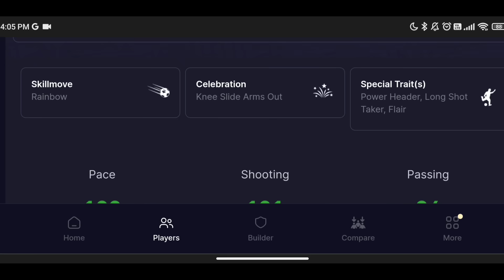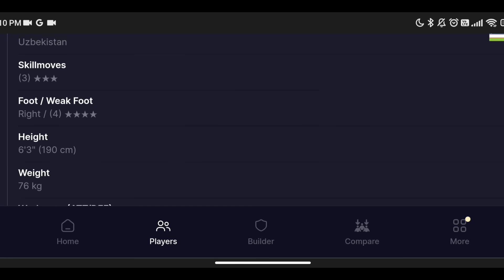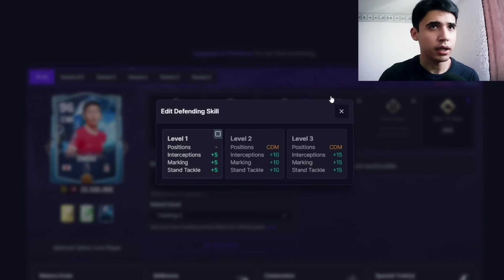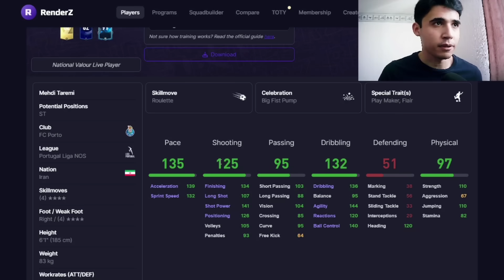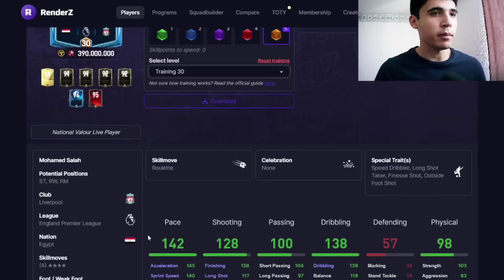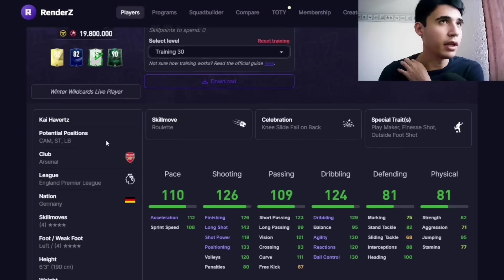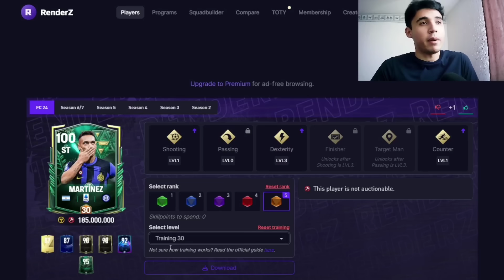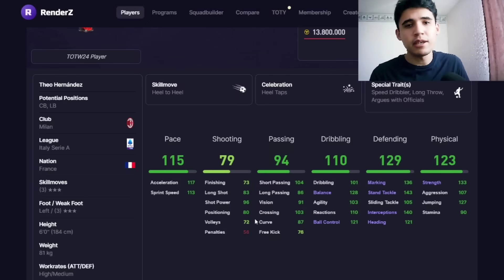💪¡LAS CARTAS MÁS CHETADAS que DEBES APROVECHAR AHORA! *Gangas y Caras*👌